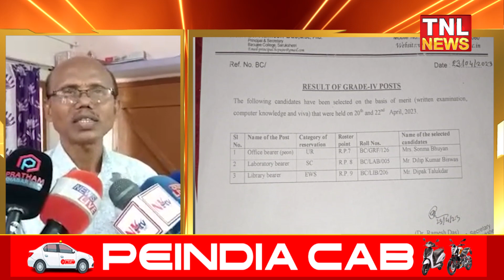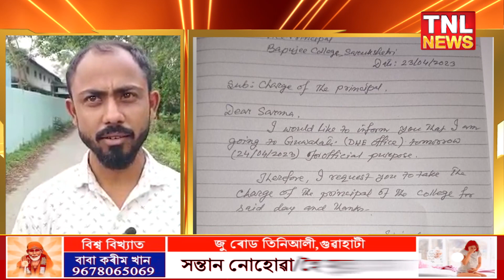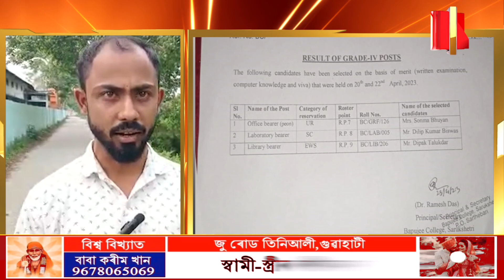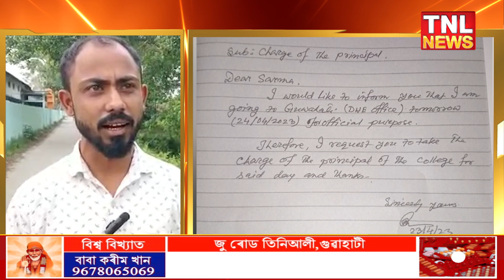সৰুক্ষেত্ৰী বাপুজী মহাবিদ্যালয়ৰ আজৱ কাণ্ড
tnlnewslive